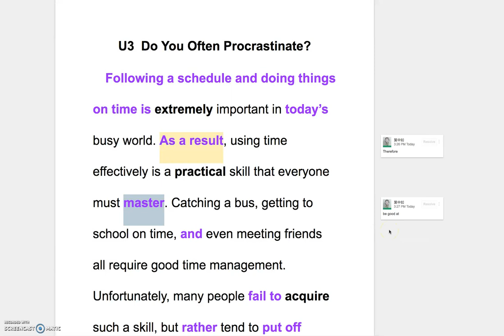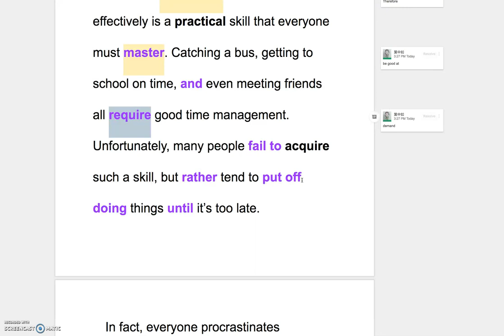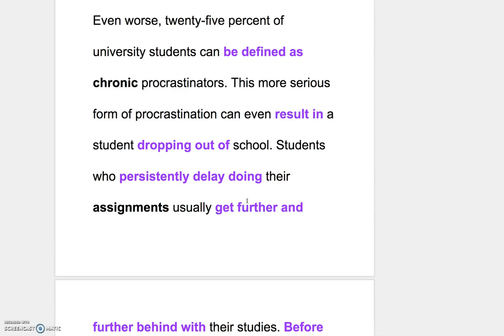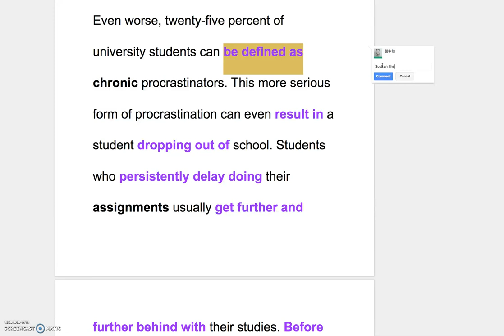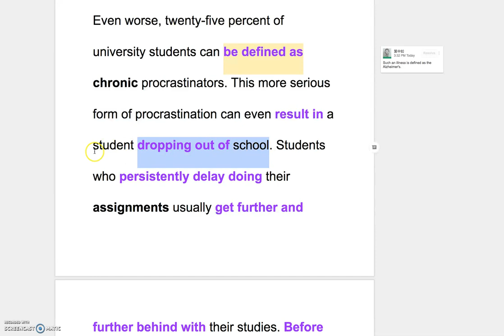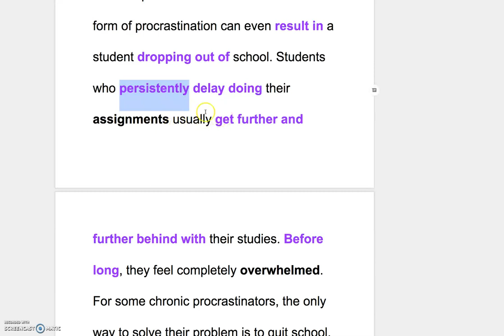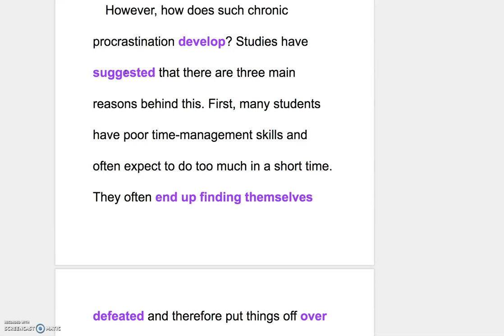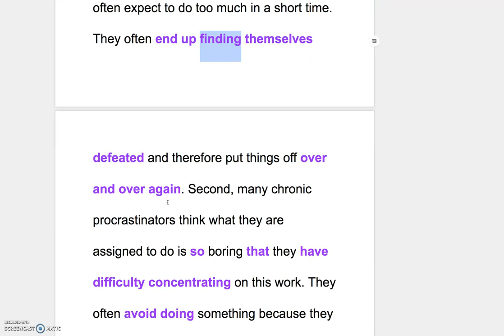B3 L3 Explanation of Reading Part I